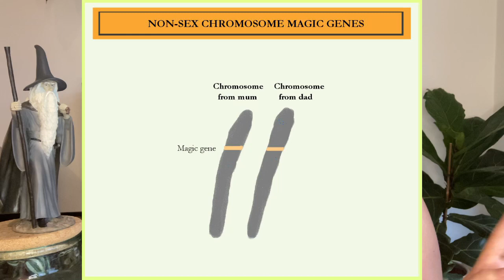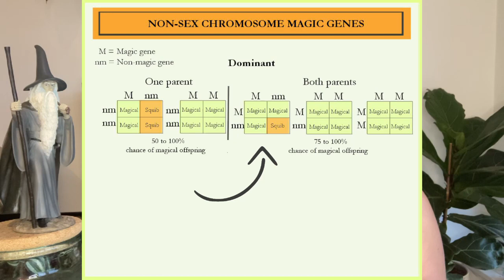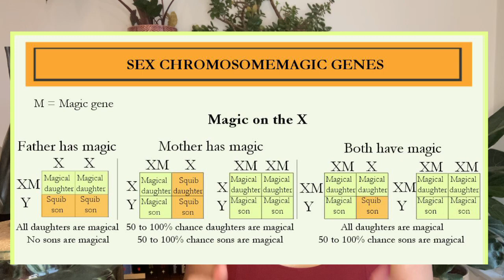Inheritance of Magic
Ever wondered how genetics can be used to build a magic system? No? Well, there are lots of different ways magic might be passed on, and this week, we look at the implications so we can figure out who gets to go to Hogwarts and which poor squibs will be left at home.